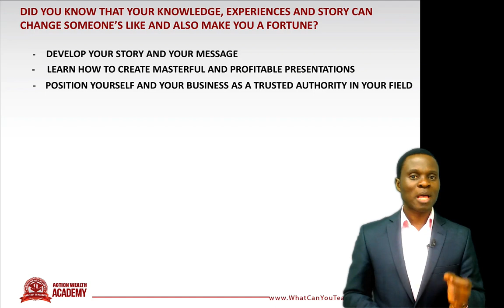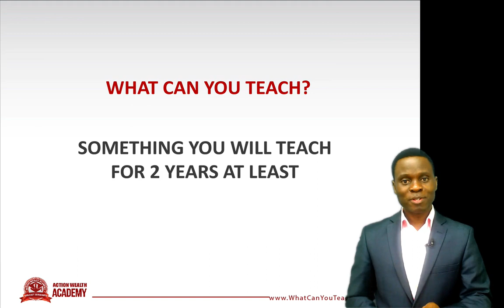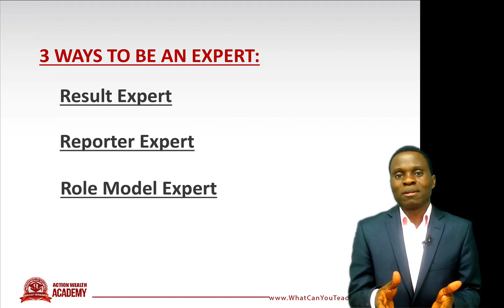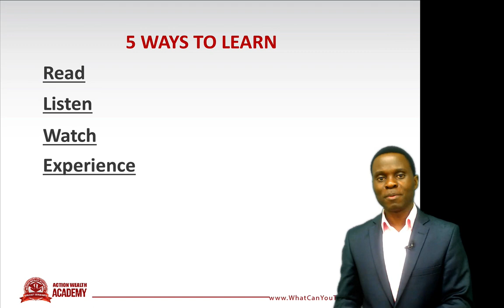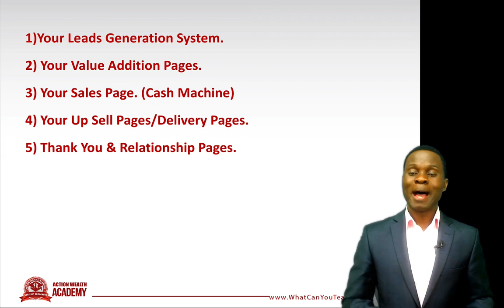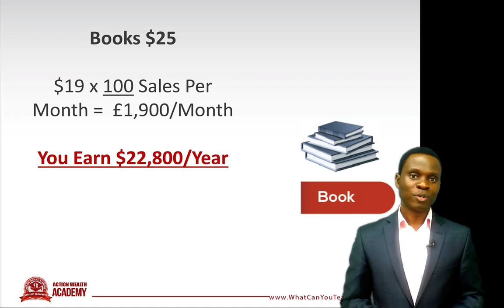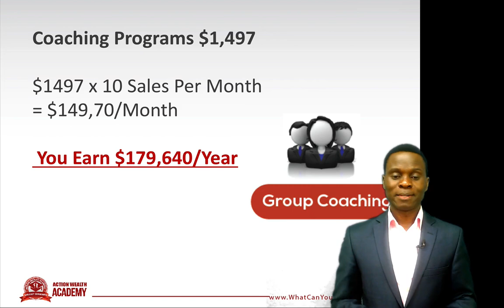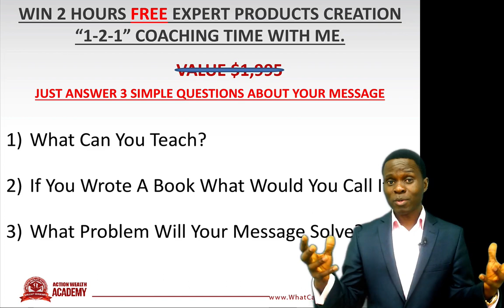Free Wealth Messenger Coaching